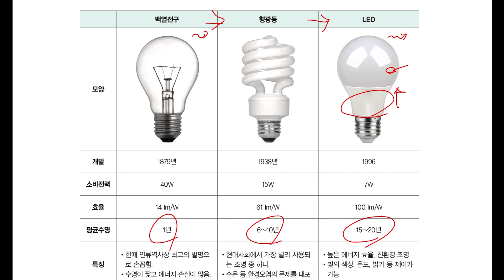백열전구 VS 형광등 VS LED | 이거 3개 다 써보신 분?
여러분의 전기기술교육의 동반자
다산에듀 대표 전병칠입니다.

여러 조명기구 중 가정에서 소켓형으로 많이 사용하는
3개의 조명기구에 대한 이야기를 지금부터 시작합니다.

항상 전기가 여러분에게 즐겁게 다가오기를 바랍니다.

전병칠 드림.